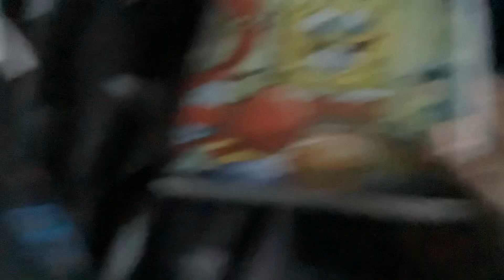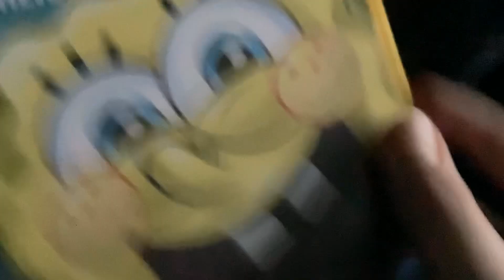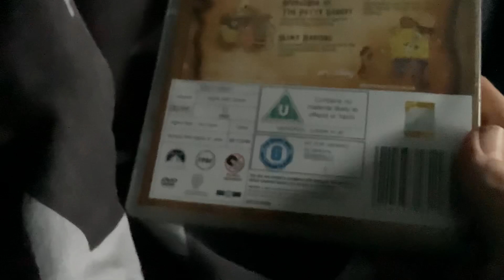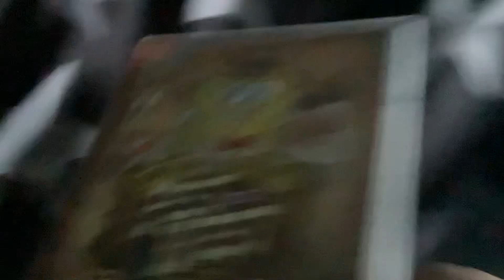My DVD Collection (Part 4)